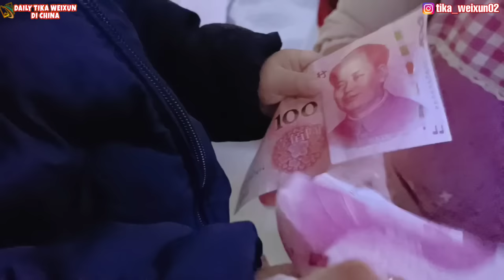BABY ZHEYU ULANG TAHUN KE 1th,BANYAK KELUARGA DATANG BABY DAPAT BANYAK HONGBAO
Halo teman-teman kembali lagi di channel YouTube daily tika weixun di Cina
teman  teman hari ini tanggal 16 tepat sekali ulang tahun baby yang ke-1 tahun dan doa kami untuk baby. Semoga baby menjadi anak yang sholeh anak yang berbakti kepada orang tua panjang umur sehat selalu dan semakin pintar yang penting baby terus tumbuh berkembang menjadi lebih baik lagi menjadi baby yang kami dambakan sehat trus pokoknya .
 guys jadi di video kali ini banyak banget keluarga yang datang ke rumah untuk hadir dalam acara Baby ulang tahun ini.sebenarnya acaranya itu tidak dirayakan cuman mama mertua itu sudah undang banyak keluarga karena ini spesial banget ulang tahun baby ke 1 tahun jadi spesial banget harus dirayakan kata mertua. karena banyak keluarga yang datang  jadi kita dadakan menghias balon apa adanya saja jangan di-bully desain nya karena ini saya juga baru pertama kali buat desain desain balon untuk Ulang tahun
baby juga dikasih hongbao banyak guys .hongbaonya langsung kami unboxing hehehe

 jangan lupa di-subscribe di-like dan juga dikomen bagi yang baru gabung Selamat bergabung di channel kami semoga kalian betah dan dukung dukung selalu channel kami agar kami semakin semangat untuk menghibur kalian semuanya Happy watching guys.
jangan di skip yaaah 😉😉😉